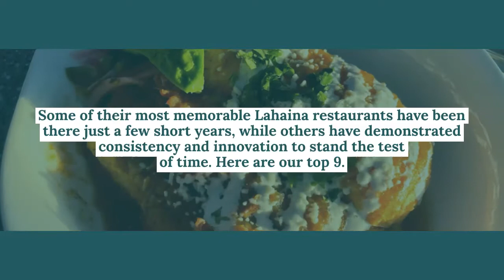Nine Must Try Lahaina Restaurants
Looking for where to eat in Lahaina? Check out this guide to the 9 Best Lahaina restaurants with options sure to please everyone in your group!

Whether you're into sandwiches, sweets, Mexican, Asian, or Hawaiian food Lahaina has you covered.

Interested in visiting other destinations around Hawaii? Check out my guide on the 7 Must-Try Ko Olina Restaurants: